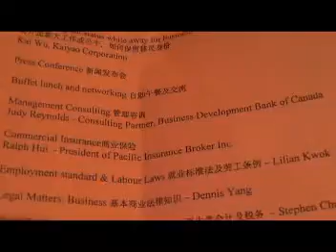CGTCBA, 大多倫多華商總會, 20110525